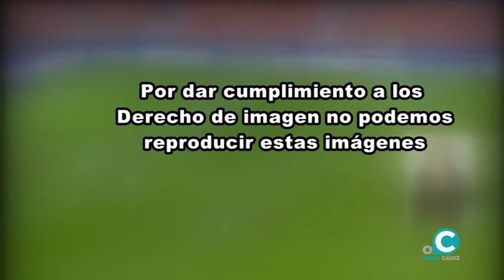SUBMARINO AMARILLO 09 02 2021 ONDA CÁDIZ TV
Con Hugo Vaca y Nacho Limón y lo que ha dado la última jornada de la liga santander entre el Atlético de Madrid y el Celta, así como el debate sobre la  lesión de Ocampos jugador del Sevilla   y las declaraciones al respecto de José Bordalás ( entrenador del Getafe) y  Julen Lopetegui ( entrenador del Sevilla)